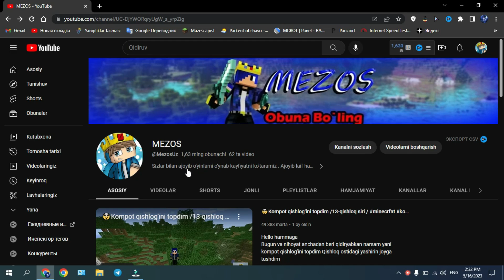😱Qishloqda Mahluq Chiqdi ! MENI oldirmoqchi / Minecraft Uzbekcha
Hello Hammaga !!!
Bugun Qishlog'imizga Qayerdandir Mahluq Kelib qoldi . U almazni yoqtirar ekan Shuning uchun meni o'ldirmoqchi !!!

Videoga LIKE Bosib Kanalga OBUNA Bo'ling